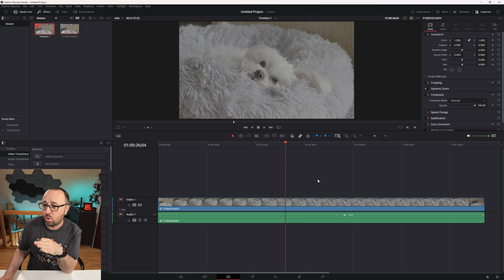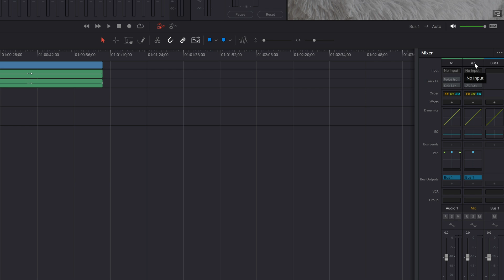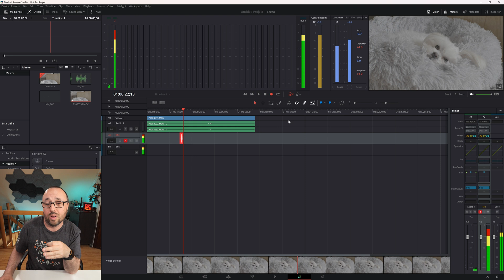How to record audio in DaVinci Resolve?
If you want to record voiceovers for your videos, you don’t have to use external software and then import your audio files into DaVinci Resolve. Sure, you can do it if you want to, but it’s a process that takes time, effort and requires you to manage additional files. Luckily, DaVinci Resolve can do it, you don’t need to start and use any additional programs. All you have to do, is to open the Fairlight tab, map inputs to tracks and arm for recording. That’s all. A few click and you are done. You are read to record voiceovers in the DaVinci Resolve itself

Timestamps:
0:00 Into to DaVinci Resolve audio recording
0:32 New project and Timeline
0:57 Fairlight page and new audio track
1:19 Audio input to Audio track mapping
1:58 Arm for Record
2:32 Audio recording
2:51 Outro